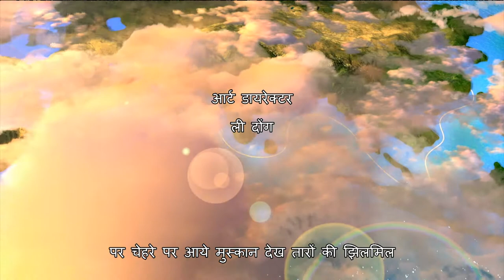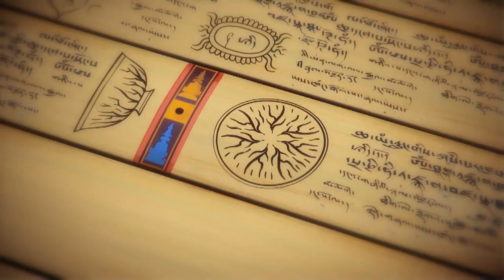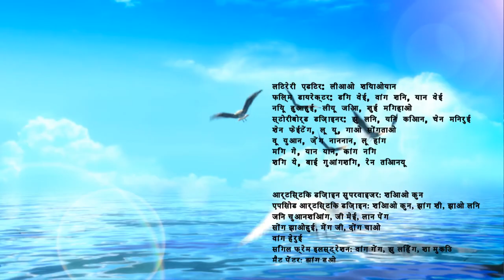【कार्टून】The Legend of the Silk Road The Great Chart EP20 丝路传奇大海图|Hindi Sub